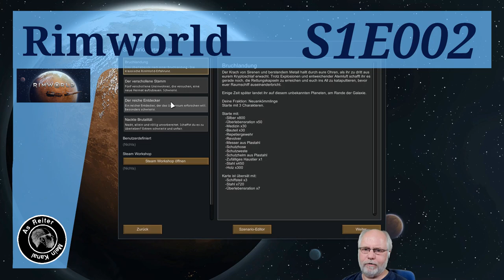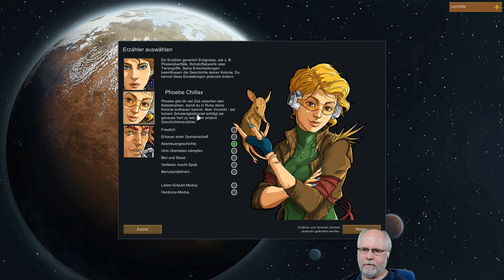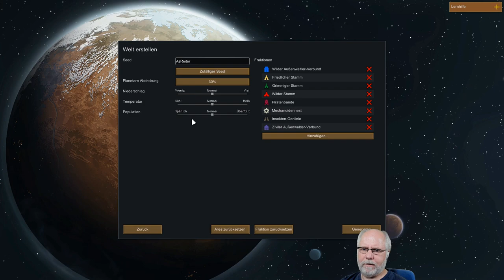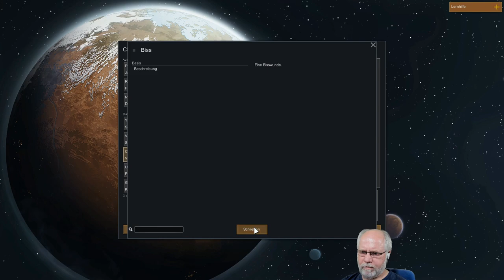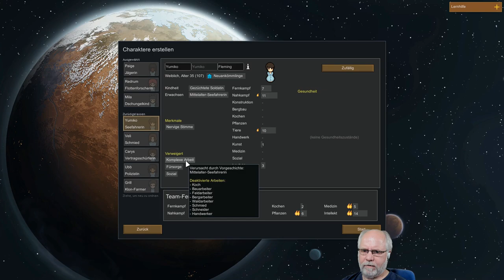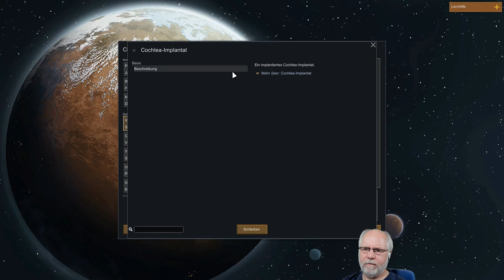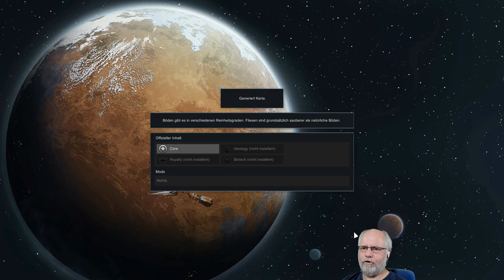Rimworld deutsch S1E02